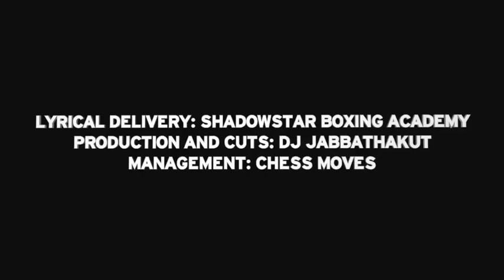Chess Move Cartel lead singles. Step into Battle and Naughty Apple. Def Jam / Island Records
Chess Move Cartel Video Promotion for the 2 Lead singles: Step into Battle and Naughty Apple on Def Jam / Island Records. Taken from the forthcoming album : Furious Jabs. Production and Turntable duties: DJ JabbaThaKut  and Lyrical Firepower Delivery by Shadowstar Boxing Academy aka Shadowstar Boxer and MC Oneline.
The FURIOUS JABS album will be out at the end of April also distributed by Def Jam / Island Records.